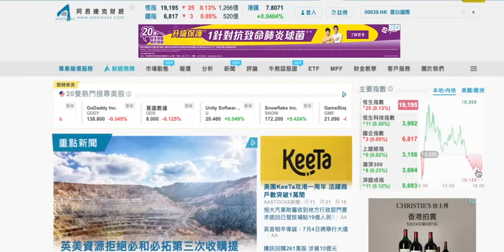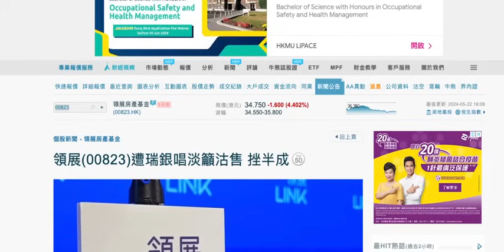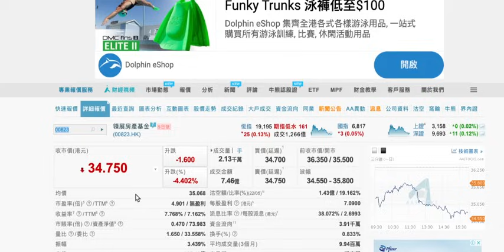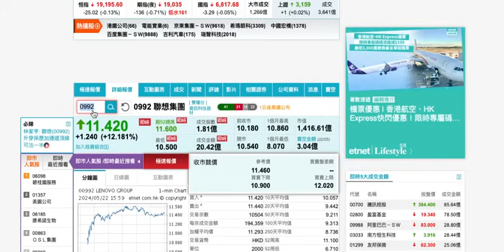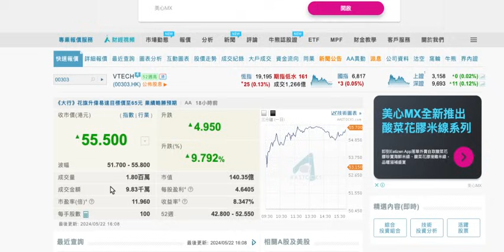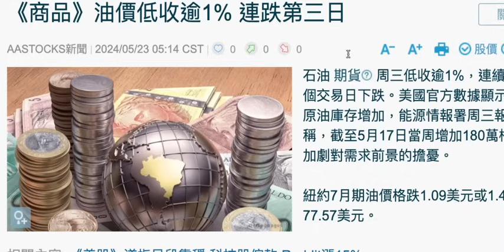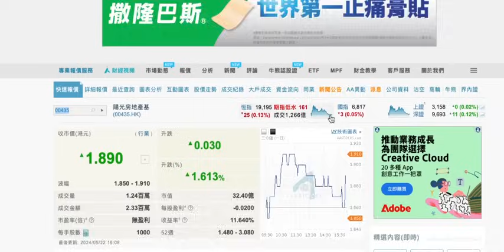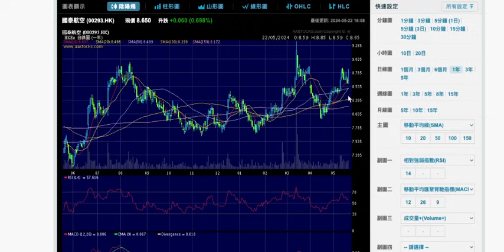2024 05 23 長者收股息 恆生沽盤當前照升 領展自己做個壓力測試 303息高吸引買盤 股王拆細 今天看跌 遇跌關注太古國泰匯豐恆生